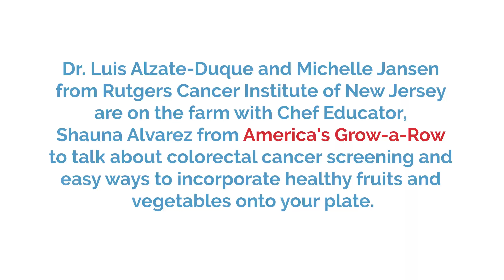Colorectal Cancer Screening & Nutrition at America's Grow a Row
Dr. Luis Alzate-Duque and Michelle Jansen from Rutgers Cancer Institute are at America's Grow a Row discussing with Chef Educator, Shauna Alvarez colorectal cancer screening and easy ways to incorporate healthy fruits and vegetables onto your plate.